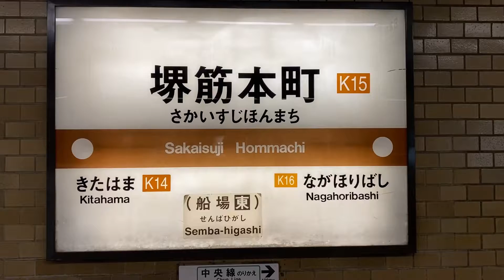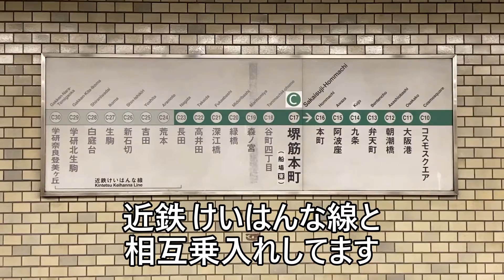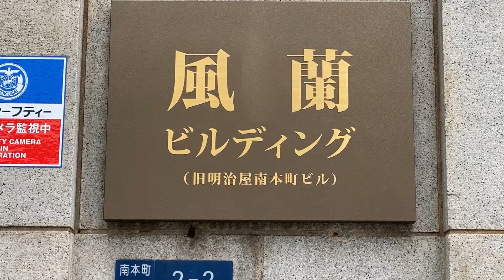【繊維のまち のりかえ駅】大阪メトロ 堺筋線 堺筋本町駅を見てみます